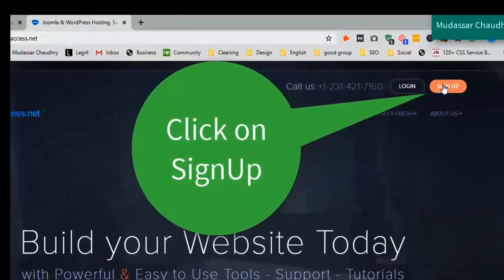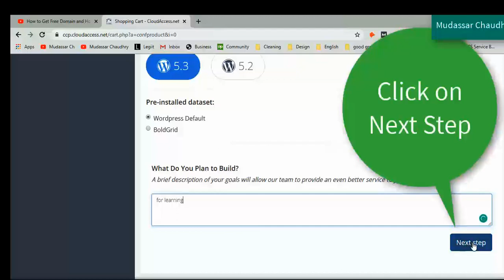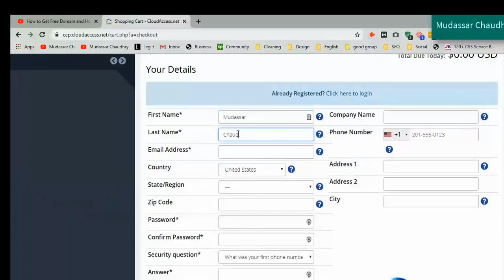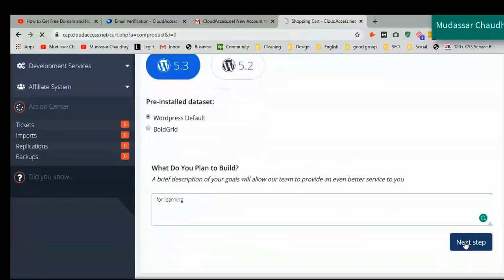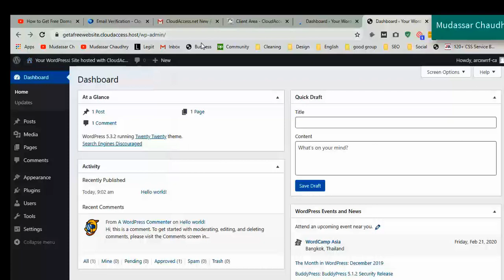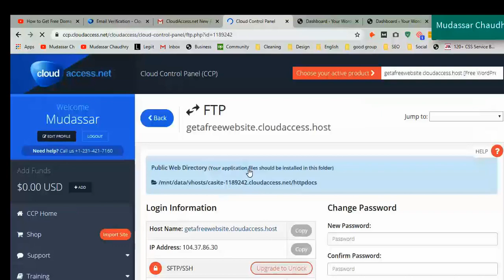How to get free Sub Domain and hosting for WordPress with free SSL in 2020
🔴 Know About Me In this video, I am gonna show how to get a free (Sub)domain and hosting with free SSL 2020.

Hi Guys, Today I am gonna show how to get a free domain and hosting with free SSL 2020. In this first step, we go to cloudaccess.net  and registration of subdomain and hosting with WordPress installation. After that, we click on login and it's redirecting to WordPress dashboard.

How can I host my WordPress site for free?

WordPress.com. WordPress.com is the best free WordPress platform that you can find. ...
000Webhost. One of the highest-ranked Free WordPress Hosting services,cloudacces.net, 000Webhost is seemingly the choice of millions of active users.
AccuWeb Hosting. ...
x10hosting. ...
Freehostia. ...
AwardSpace. ...
WPNode. ...
Byethost.

What is the best free web hosting for WordPress?

Here are the best free WordPress hosting providers
cloudaccess.net
x10Hosting. ...
AwardSpace (best free WordPress hosting overall) ...
Byethost (fastest free hosting for WordPress) ...
000WebHost powered by Hostinger. ...
FreeHostingNoAds. ...
Freehostia. ...
Zymic

Is WordPress domain free?
Every site comes with a free address with .wordpress.com in the URL. You can hide the .wordpress.com part by registering a new domain if you have purchased a WordPress.com plan.

Does WordPress charge for hosting?
WordPress (often referred to as self-hosted WordPress or WordPress.org) is a free blogging platform and website builder. ... However, to get the full power of WordPress on WordPress.com platform, you'll need to sign up with their WordPress VIP service. This costs over $5000 per month for hosting + $5000 set up fee.